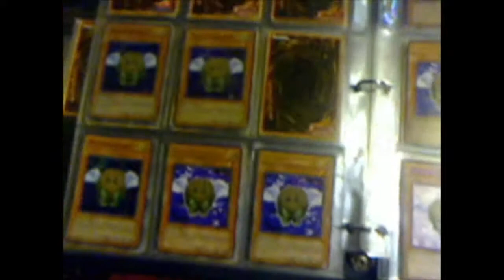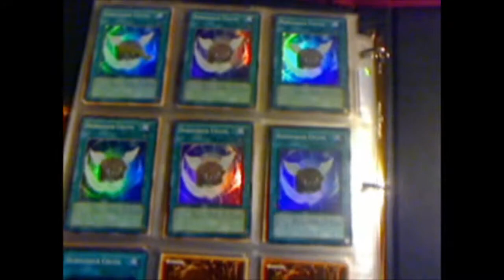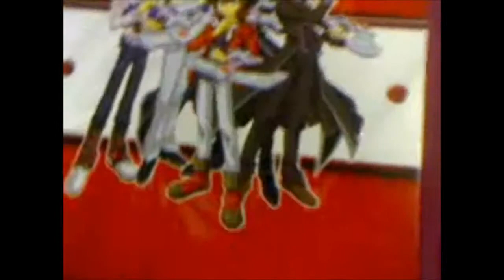The Kuriboh Binder